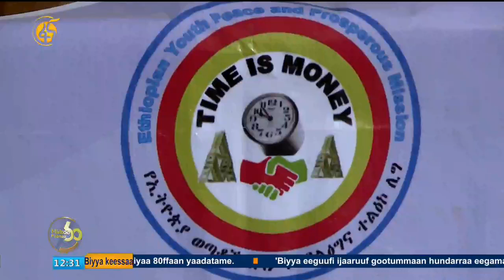Bulchiinsa magaalaa Buraayyuutti leenjii filannoorratti dargaggootaaf laatamee